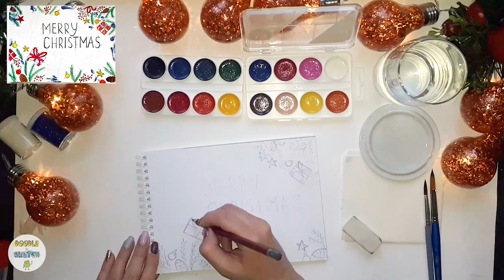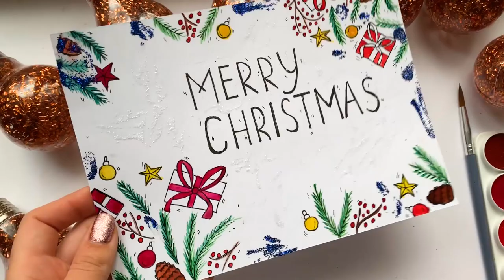Урок. Рисуем открытку на Новый год или Рождество